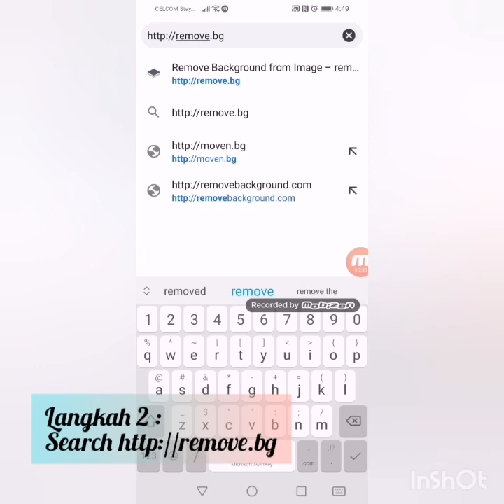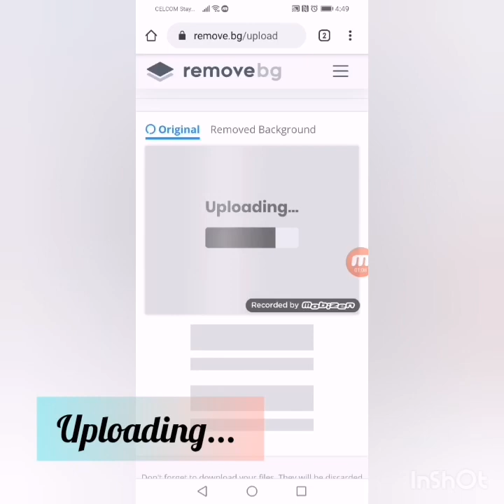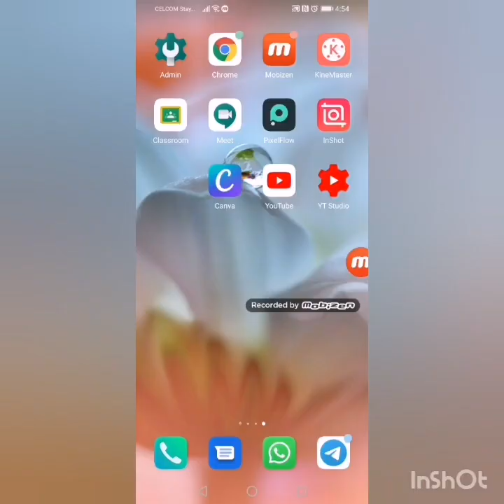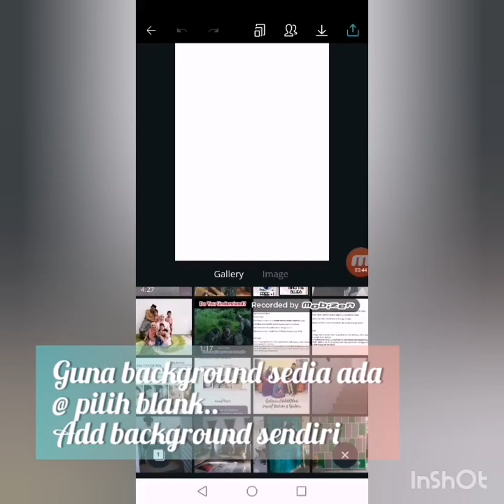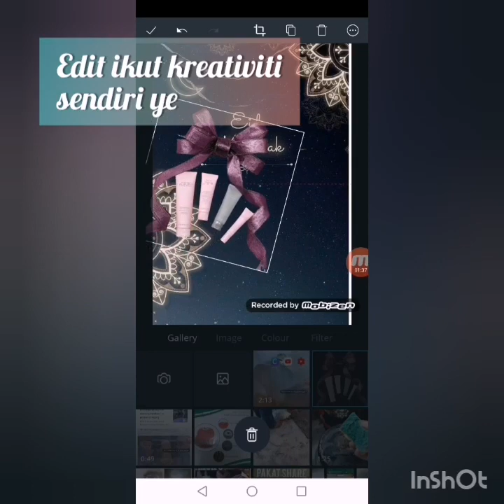TUTORIAL : CARA REMOVE BACKGROUND PICTURE SEMUDAH 1 2 3